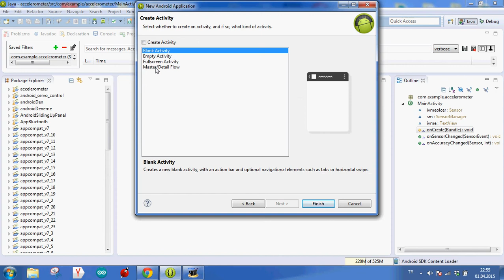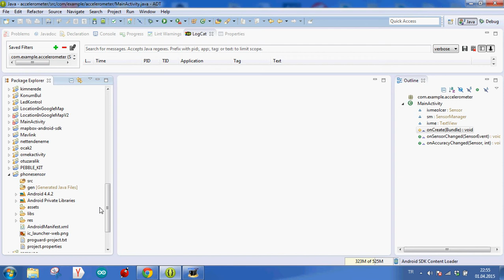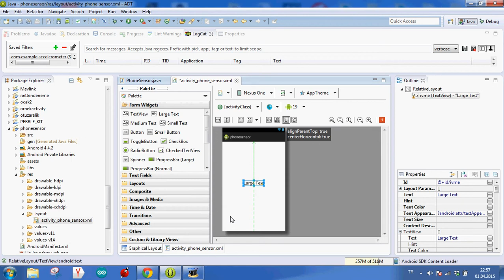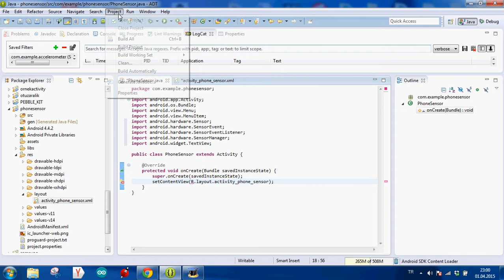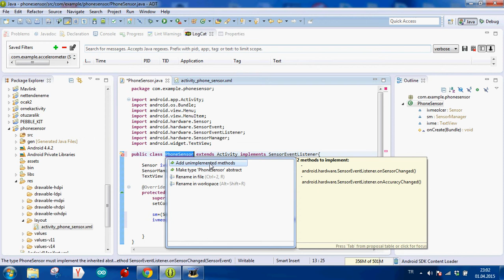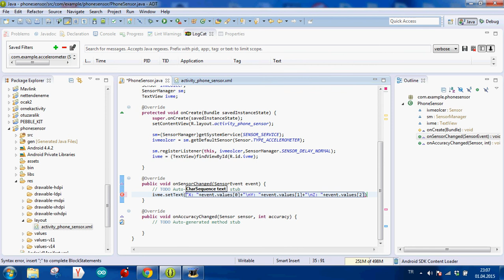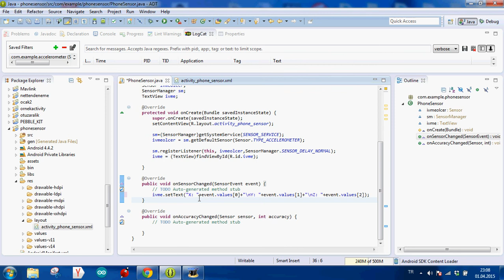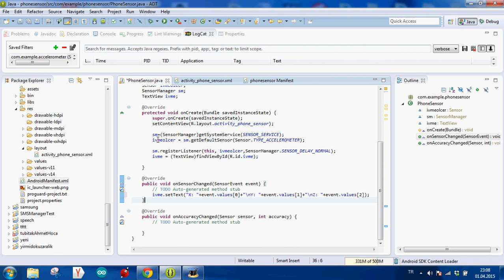Android Phone Sensor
Using Android Phone Sensor via Eclipse